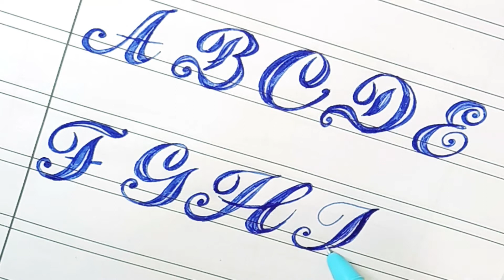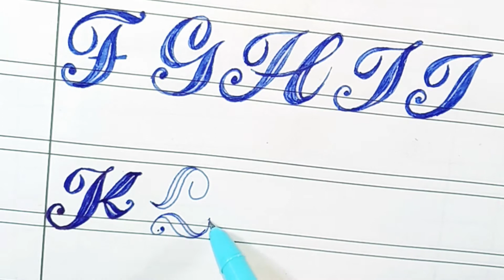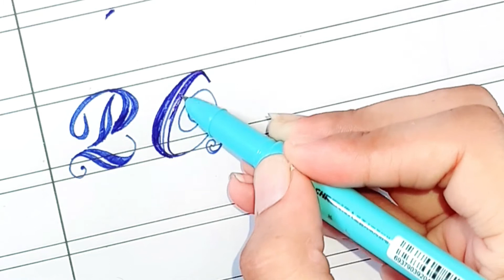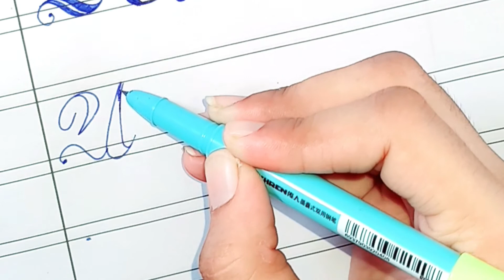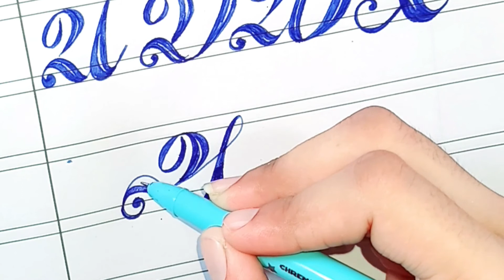A to Z Fancy Alphabet Writing | Marvellous Writing Skills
In this Video, we learn to write fancy alphabet letter A to Z in stylish writing. This video is made for advance learner to learn how to write fancy alphabet a to z and how improve writing skills.